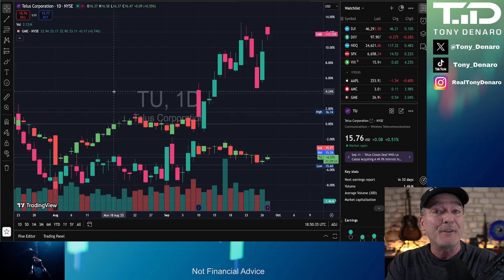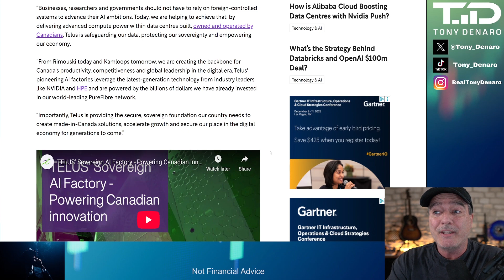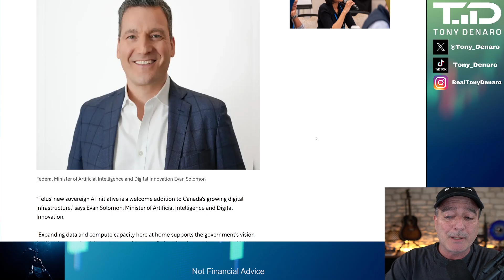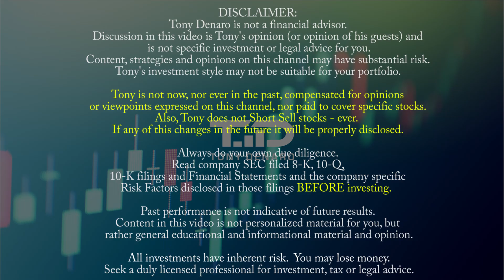Telus Launches Canada’s First Sovereign AI Data Centre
Telus Launches Canada’s First Sovereign AI Data Centre. Telus has announced the opening of Canada’s first fully sovereign AI factory, located in Rimouski, Quebec. The facility represents a milestone in the country’s data centre and AI landscape, combining advanced Nvidia GPUs with HPE-designed infrastructure to deliver secure, high-performance computing for businesses, researchers and public institutions.

2) Diversify where your content is published, sign up for Rumble